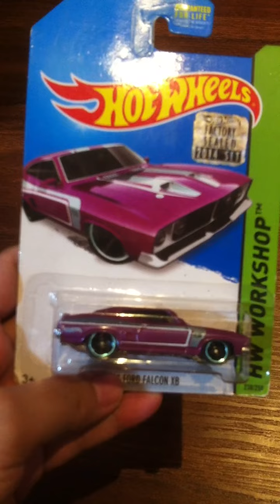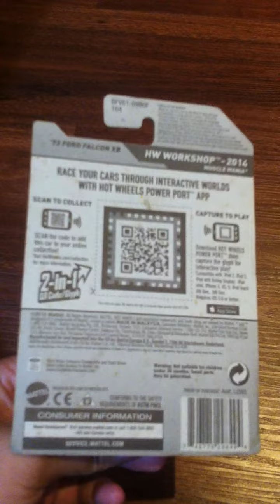Hot Wheels 2014 HW Workshop Muscle Mania Series. 73 Ford Falcon XB - Color Variations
Variasi Warna diecast Hot Wheels 73 Ford Falcon XB seri HW Workshop Muscle Mania tahun 2014